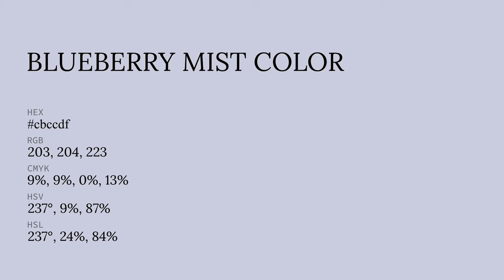Blueberry Mist color cbccdf hex color - Blue color - Warm color cbccdf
What color is Blueberry Mist ? cbccdf hex color - Blue color - Warm color cbccdf

Hex cbccdf Color Code is also known as Blueberry Mist color.

Hex cbccdf Color code in RGB color code model is created after adding 79.61% red color, 80.00% green color and 87.45% blue color.
Hex cbccdf Color code in CMYK color (process color) code model is generated after subtraction of 8% cyan, 8% magenta, 0% yellow and 12% black.